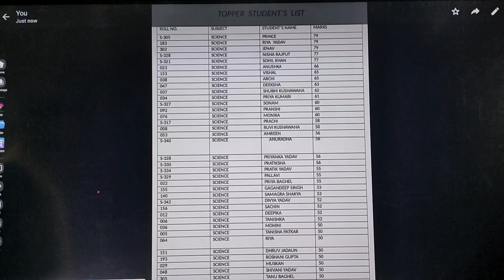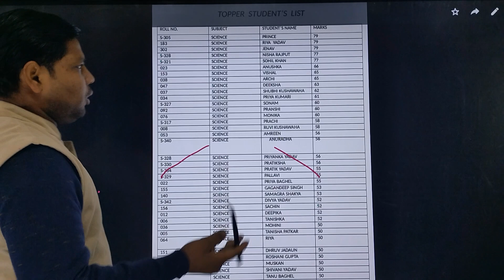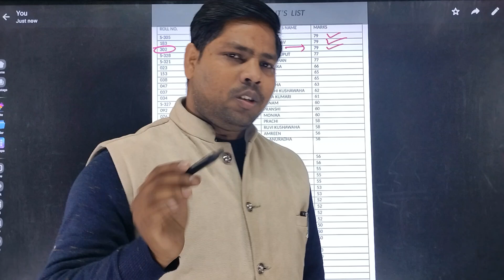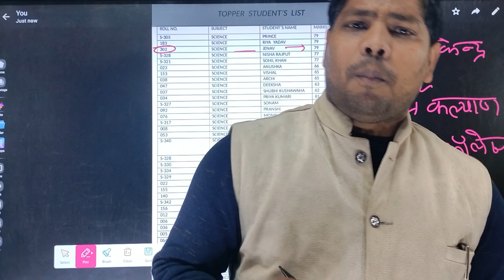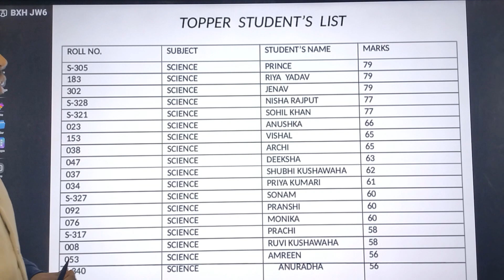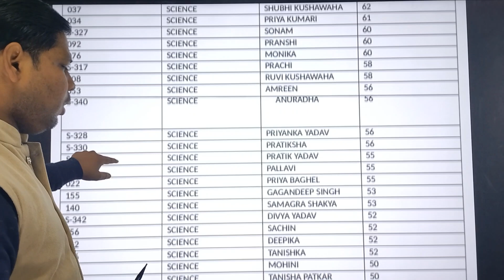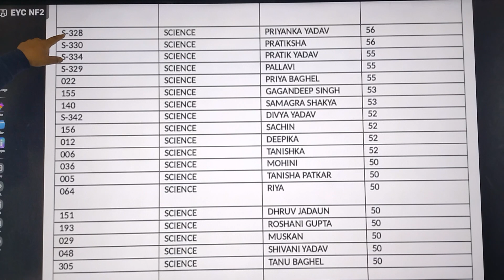विज्ञान प्रतियोगिता का रिजल्ट 31-12-2023 अब आ चुका है। Class 10th